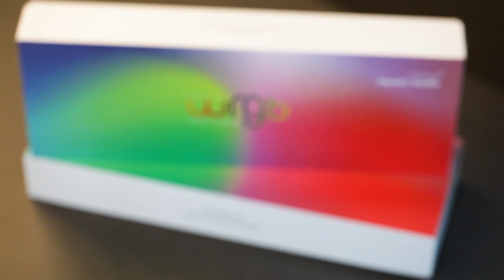Hướng dẫn lắp đặt đèn thủy sinh Chihiros WRGB - Thủy Sinh 4U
Giới thiệu video: Hướng dẫn lắp đặt đèn thủy sinh Chihiros WRGB - Thủy Sinh 4U

Video hướng dẫn lắp đặt đèn thủy sinh Chihiros WRGB chĩnh hãng dạng giá treo. Mong rằng hướng dẫn này có thể giúp mọi người có thể tự lắp đặt và sử dụng.

Video chia sẻ thú vui chơi thủy sinh cùng với Thủy Sinh 4U.
Với niềm đam mê về thủy sinh, sắp tới mình sẽ ra rất nhiều video liên quan tới thủy sinh. Mong rằng mọi người sẽ ủng hộ bằng cách like và Sub kênh Youtube này nhé, chắc chắn mình sẽ không làm mọi người thất vọng.